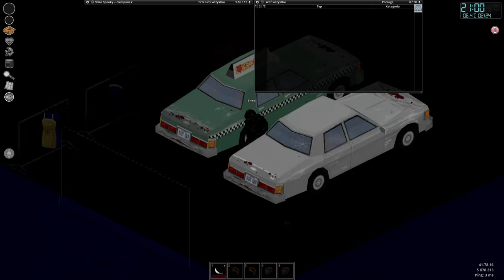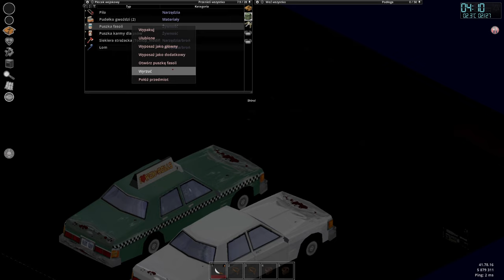[#18][PL][SEZON II] Project Zomboid - WŁASNA BAZA!